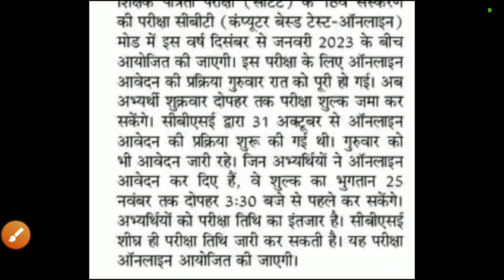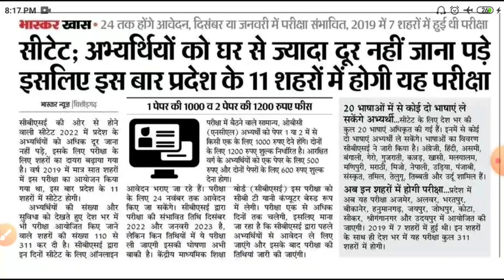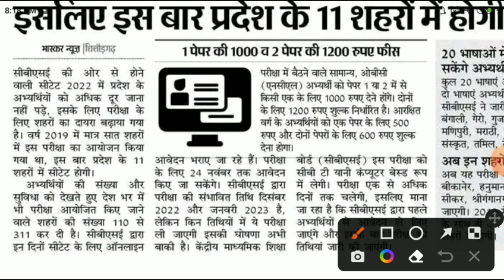Ctet exam date 2022/Ctet latest news 2022/ctet परीक्षा तिथि2022/ctet2022/ctet syllabus/CTET news2022